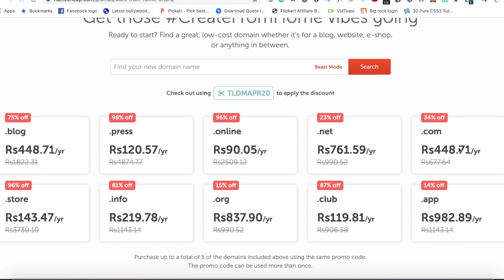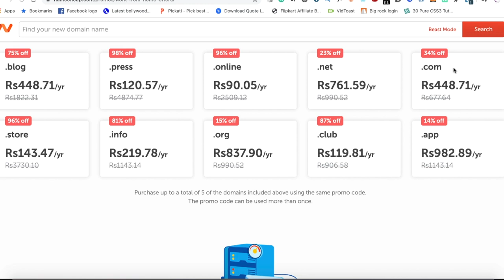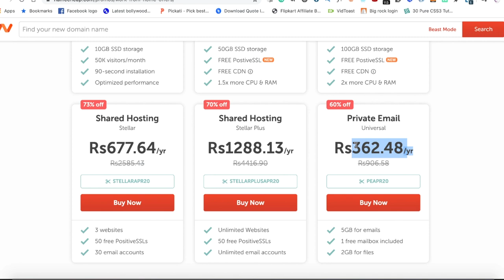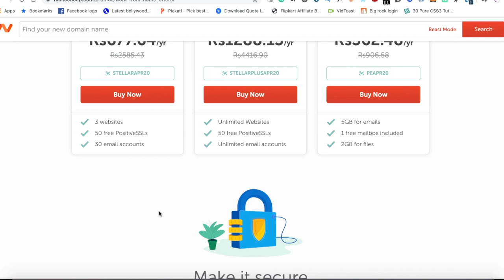Namecheap Sale - 1₹ में Hosting 😳, 450₹ में Domain 😲- लूट लो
If you wanted to try Namecheap hosting or wanted to purchase a new domain then it's the right time to do so.
This discount and offers on hosting & domains is for limited time only. So take advantage of them as soon as possible.

So this is the right time to get the best discount from this Namecheap sale.

If you want to start a blog then this is the right time to do so by purchasing a domain and hosting at cheap prices.

In this video I've show you all the discounts that is being offered by Namecheap. You'll find discounts on domains, cloud hosting, shared hosting, VPN & private email.